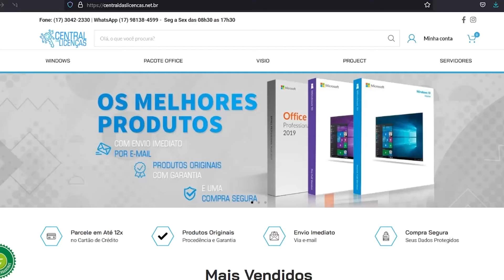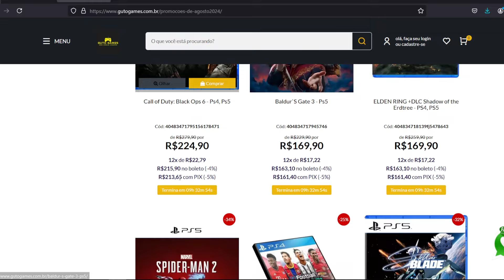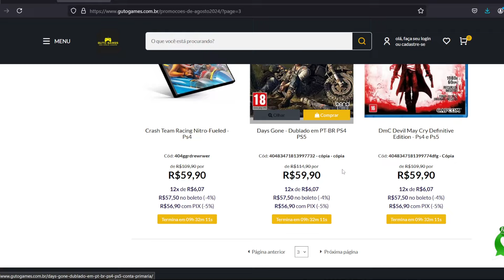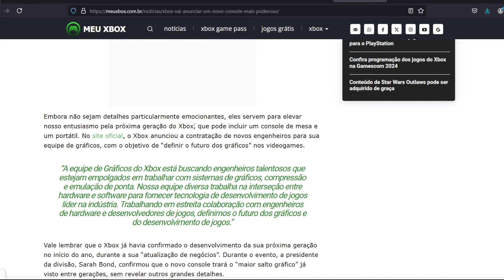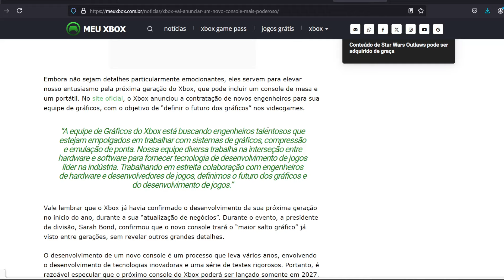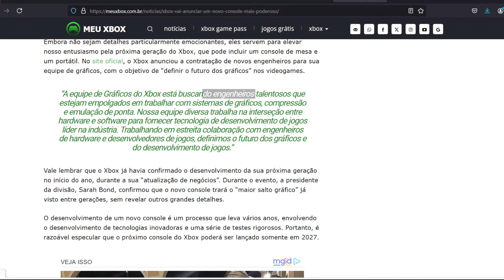LOUCURA!! Já Revelado O PS6, PLAYSTATION 6 e NOVO XBOX!